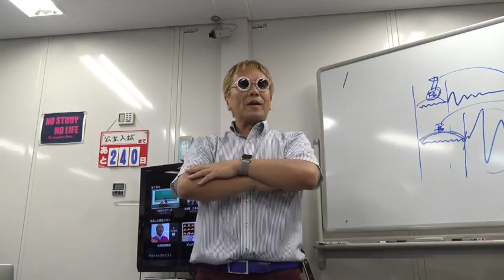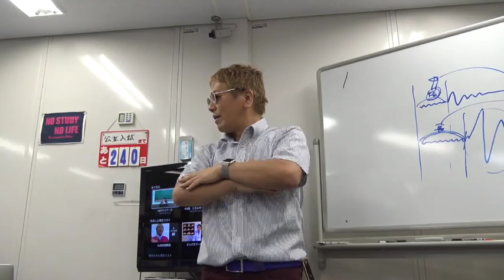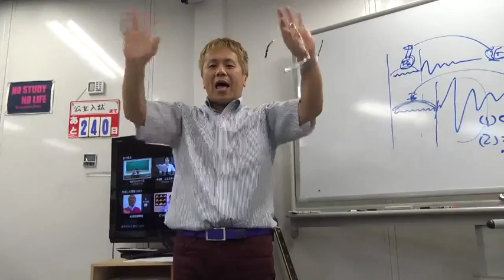塾超じゃんけん６